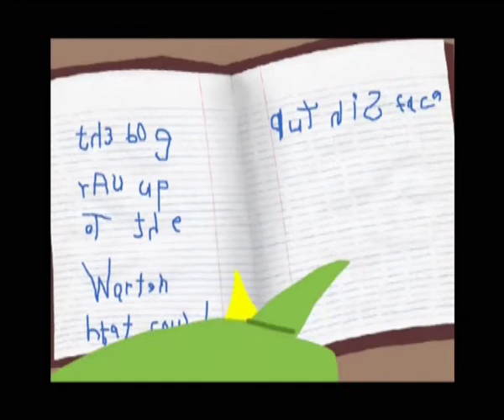dyslexia condition - positives 3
a dyslexia video from IADT DL041 Animation Stage 3 students 2009/2010

Students: Anita Walker, Aran Quinn, Dara Mc Loughlin, Danielle O' Brien, Dave Browning, Eoin Devlin, Fergal Brennan, Gerard Colhoun, Louise Ni Chonchuir, Niamh Bennett, Niamh Brennan, Nuala Treanor, Ray Quigley, Rebecca Reynolds, Sebastian Sterling, Sofia Astrom, William Bean, Michael Cadden, Rachel Feury, Conor Finnegan, Sean Kearns, Claire Morley, Colin Read, John Walsh, Sarah Mc Cann, Jessica Kerins, Ciarain Doherty, Elias Spinn, Thomas P. Currin

Post Production and Edit: Thelma Chambers
Advisors: Gillian Boland, Madeline O' Rourke